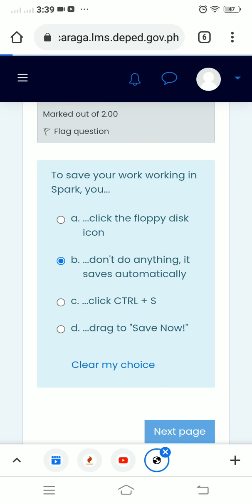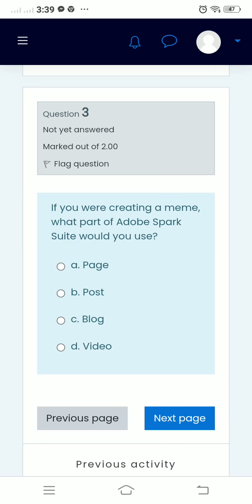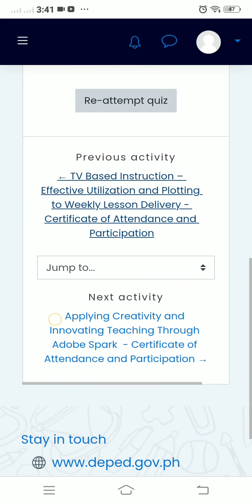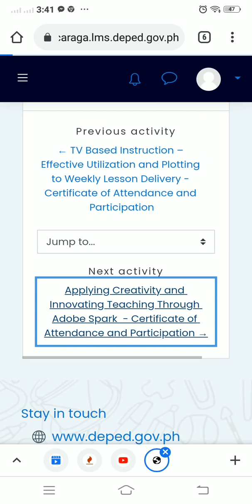VINSET 2.0 DAY 2 ANSWER KEY|Applying Creativity and Innovating Teaching Through Adobe Spark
PAALALA:
ANG BIDYUNG ITO AY GINAWA PARA LAMANG MAKATULONG SA ILANG MGA GURO NA ILANG BESES NG SUMUBOK SA QUIZ NA ITO.

DAY 1 VINSET 2.0 ANSWER KEY

DAY 2 VINSET 2.0 ANSWER KEY

Reorientation for School Property Custodian and IT Coordinators Regarding the DepEd Computerization Program Policies

DAY 3

Please Choose one from the two concurrent sessions of the Day 4's afternoon Program

Digital Illustrations using Krita for book illustrations and for instructional video development

virtual inset 2021 day 1 answer key
virtual inset day 1 answer key
virtual inset 2.0 registration
virtual inset 2.0 day 1 answer key